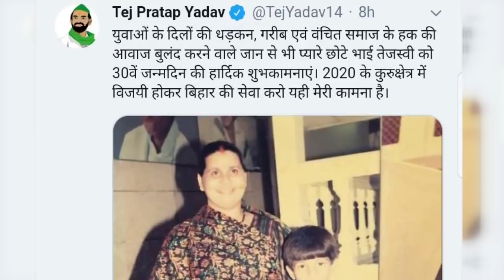Tej Pratap Yadav बोले- Jitan Ram Manjhi के Mahagathbandhan छोड़ने से कोई फर्क नहीं, जनता हमें जिताएगी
Tej Pratap Yadav बोले- Jitan Ram Manjhi के Mahagathbandhan छोड़ने से कोई फर्क नहीं, जनता हमें जिताएगी | LiveCities